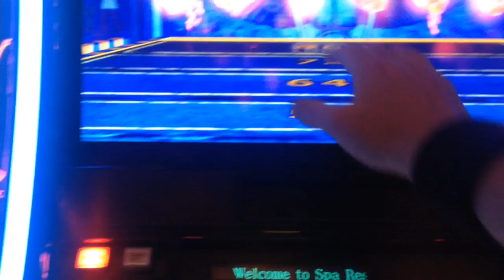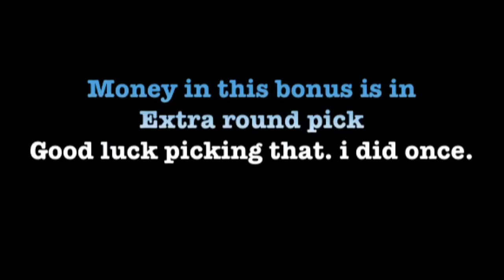SPHINX 3D slot machine DIAMOND CHAMBER Bonus WIN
This is New Sphinx 3D slot machine Diamond Chamber bonus round win from Speilo gaming. In this bonus you want to get extra round because the highest credits are in that round.
This was my first try on this game and wanted to show bonus this bonus round.

Casino
Slot machine
Sphinx 3D slot
Blueheart
Slot videos
Las Vegas